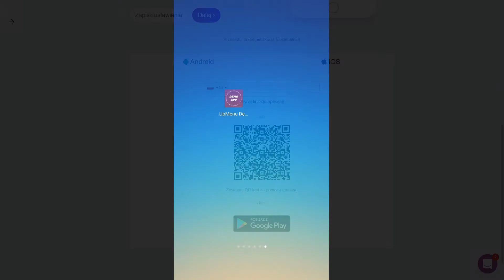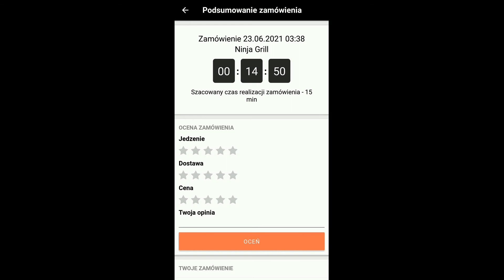Prezentacja aplikacji mobilnej do składania zamówień | UpMenu Help Center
System UpMenu pozwala na podzielenie procesu zamówienia na kroki. Przekonaj się na naszym przykładzie, jak możesz to zrobić!
Jeśli popiszesz się kreatywnością przy użyciu tej opcji, liczba sprzedanych dodatków może drastycznie wzrosnąć.